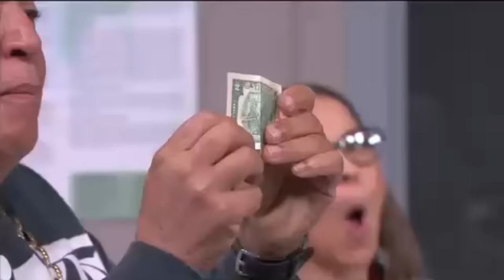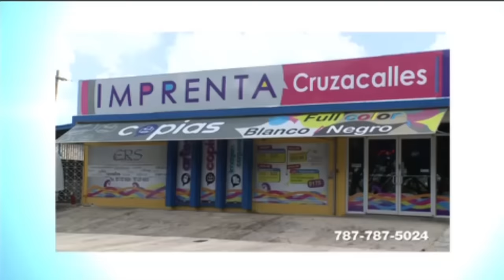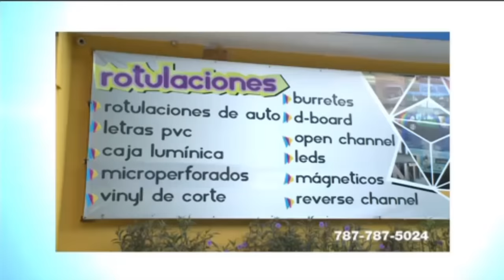Maneco y Viroldo revolucionan El Remix | WapaTV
WapaTV